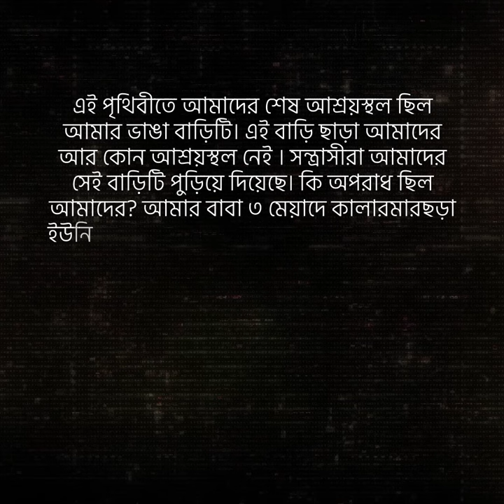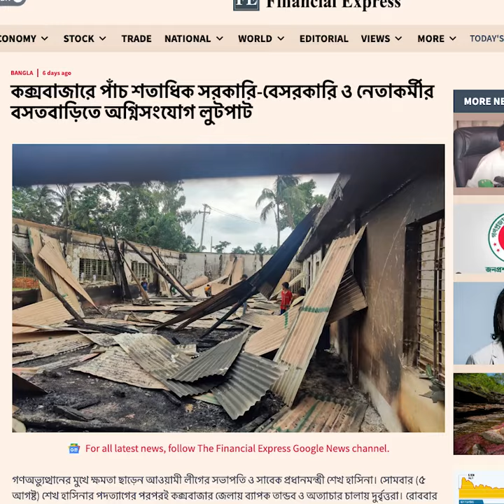কক্সবাজারে আওয়ামী লীগ নেতাকর্মীর বসতবাড়িসহ সরকারী গুরুত্বপূর্ণ স্থাপনায় অগ্নিসংযোগ ও লুটপাট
ছাত্রদের দাবি মেনে নিয়ে রক্তপাত বন্ধে ক্ষমতা ছাড়েন আওয়ামী লীগের সভাপতি ও সাবেক প্রধানমন্ত্রী শেখ হাসিনা। ৫ আগষ্ট উনার পদত্যাগের পরপরই কক্সবাজার জেলায় ব্যাপক তান্ডব ও অত্যাচার চালায় দুর্বৃত্তরা। রোববার  (১১ আগষ্ট) পর্যন্ত কক্সবাজার জেলায় অন্তত ৫ শতাধিক আওয়ামী লীগ নেতাকর্মী, সরকারি অফিস আদালত, সাংবাদিক ও  সাধারণ মানুষের বসতবাড়িতে হামলা, ভাঙচুর, অগ্নিসংযোগ ও লুটপাট করেছে সন্ত্রাসীরা। এছাড়া মহেশখালী উপজেলার কালারমারছড়ায় প্রায় ৩০ এর অধিক বসতঘরে আগুন দেয় সন্ত্রাসীরা।